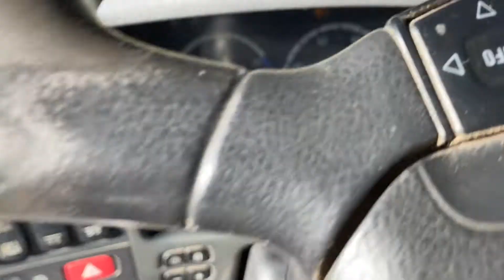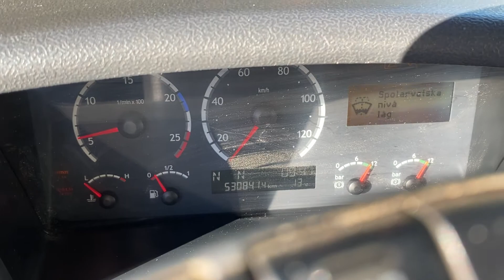Krokbil Scania G480 selges på klaravik.no